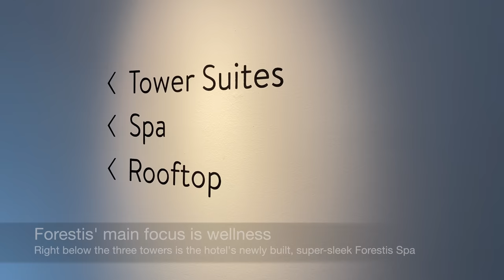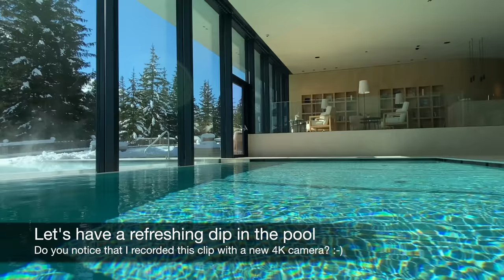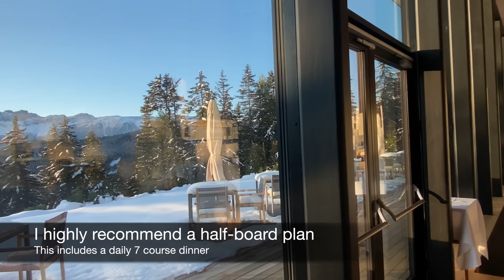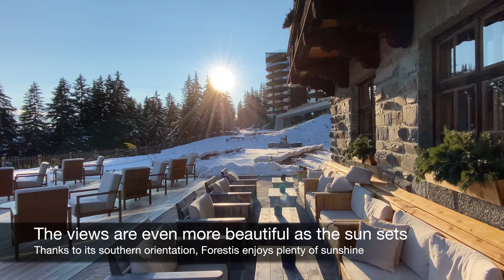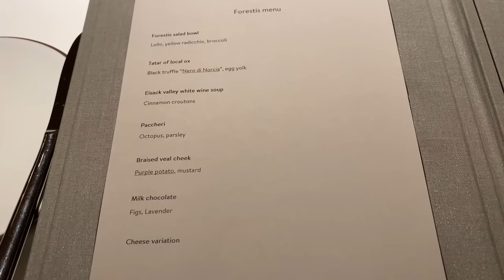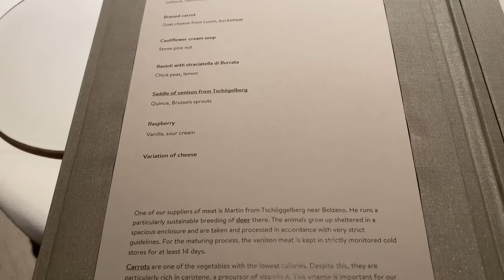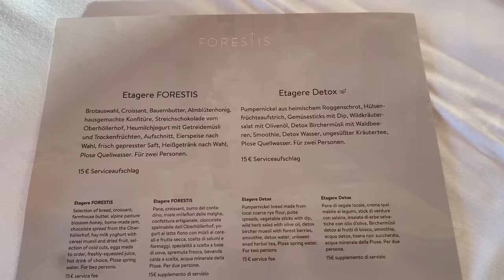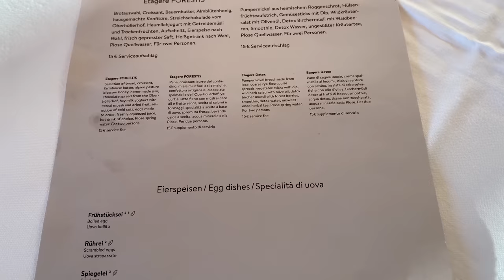Forestis Dolomites (Italy): FABULOUS hotel & views (4K UHD)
Join me on a full tour of Forestis, an incredibly stylish and uber-luxurious 5-star hotel in the Italian Alps. Cool, tranquil and connected to its stunning setting, Forestis is a ski-in/ski-out, adults-only sanctuary in the Dolomites’ spectacular mountainscape, a UNESCO World Heritage Site.

Each Saturday, I upload a new video about my travels around the world.